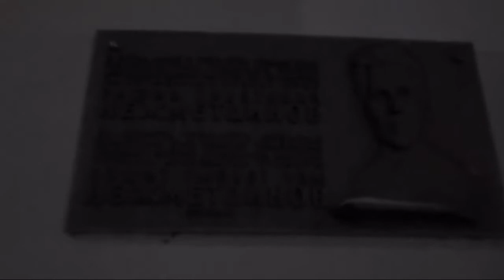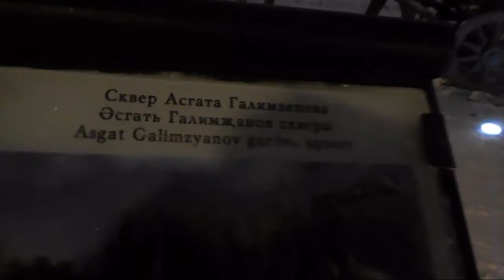Наши в Казани #1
Привет. Дошла очередь и до Казани. Жаль без рыбалки.  Давно хотел там побывать и вот, декабрь месяц - привет Казань! Погуляем со мной вместе, друзья!
Спасибо всем, кто участвует в развитии канала!
помочь каналу:
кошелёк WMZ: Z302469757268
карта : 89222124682